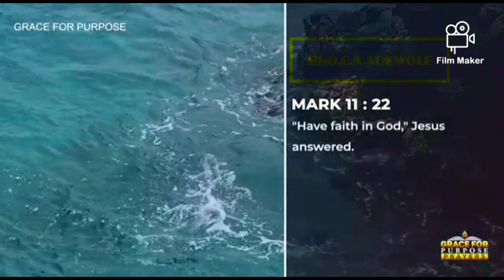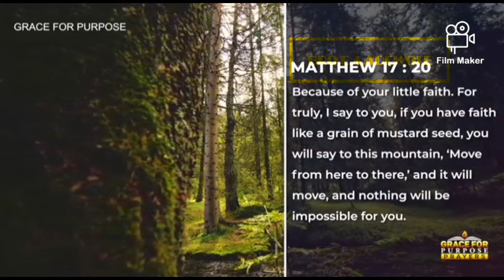keep on praying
Luke 18:1 And he spake a parable unto them to this end, that men ought always to pray, and not to faint;tagskoinonia